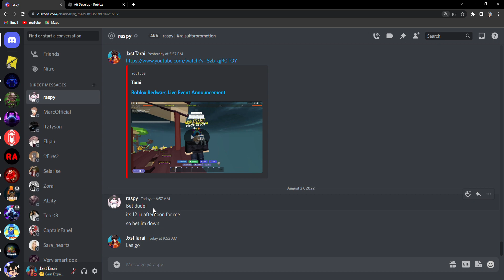Proof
this is proof if raspy will record with me or not